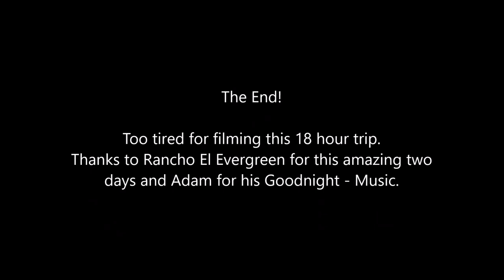Time at the ranch / Weltreise - Mexico / #173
Today we are taking you with us to a Ranch 45 minutes out of San Cristobal de la casas. On the Ranch El Evergreen is a lot to see and do.